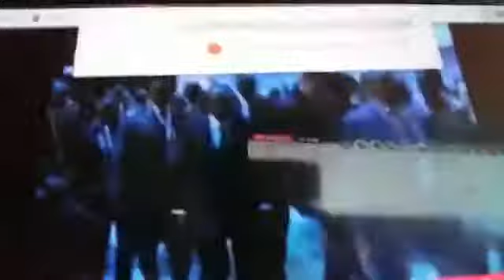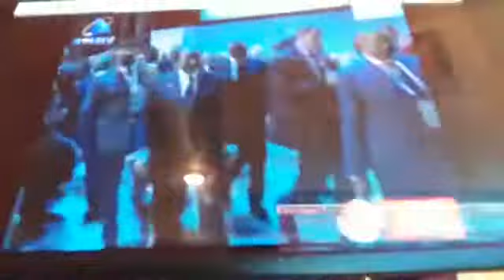13112019 Conscience camerounaise pour le libéralisme communautaire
Affaire statut spécial du NOSO: le piège à con

1- Affaire du statut spécial pour les régions du NOSO je me poses la question de savoir qu est ce que ils ont mis à l intérieur de ce statut spécial ne venez pas nous dires demain que c est le président de la république Paul Biya qui à octroyer le statut spécial c est le Grand dialogue national donc les camerounais.
2- la Bolivie et Hong Kong nous parles le président bolivien est au Mexique la question est de savoir est ce que la population bolivienne aura une vie au quotidien améliorer hors nous tous savons que non.
3- chambre de commerce et d'industrie il faut démantelé ce verrou au Cameroun qui nous empêches de faire des partenariats avec l'extérieur.
4- plan général de déstabilisation du Cameroun via tous les secteurs y compris les petits métiers qui ne savent pas qu'il seront des perdants.